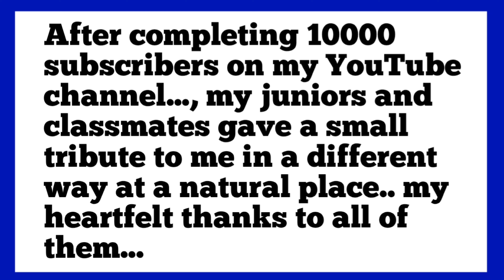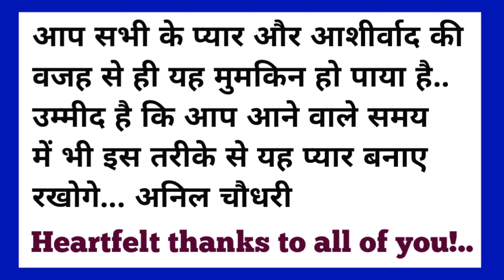Kazakhstan मे 10 K Subscribers होने पर पार्टी करते हुए...Almaty Kazakhstan..KRMU ALMATY KAZAKHSTAN..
BHARATPUR (RAJASTHAN)
MEDICAL COUNSELOR
NEET/MBBS/AIIMS/BAMS/VETENARY/ICAR/NTA/NEXT/NEET PG/FMGE/NEXT

If you use my coupon code while buying PREPLADDER, then you will get a discount of ₹ 1000 from PREPLADDER and  ₹ 1000 will be transferred to your account from my side, then total you get a discount of ₹ 2000, then please my coupon while buying PREPLADDER  Use code (KUMAWU73).

neet postponed

Kazakh RUSSIAN MEDICAL UNIVERSITY ALMATY
kazakh national medical university Almaty Kazakhstan
kazNMU ALMATY KAZAKHSTAN

kazakh russian medical university
kazakh russian medical university hostel
kazakh russian
kazakh russian medical university almaty hostel
pakistani students in Kazakhstan
kazakh russian song
kazakhstan
kazakh russian remix
kazakh russian university
kazakh national medical university
kazakh national medical university hostel
kazakh national music
mbbs in abroad 2021
mbbs abroad 2021 latest news
mbbs abroad 2021 cut off
mbbs without neet in abroad 2021 without neet mbbs admission in
abroad 2021
without neet mbbs admission in abroad 2021 telugu
mbbs in abroad telugu
mbbs in abroad for indian students at low cost

mbbs without neet in abroad 2021 without neet mbbs admission in MBBS ABROAD
abroad 2021
mbbs in abroad for indian students a low cost